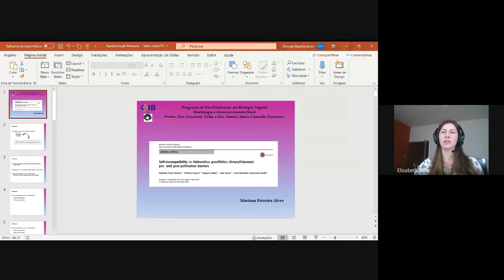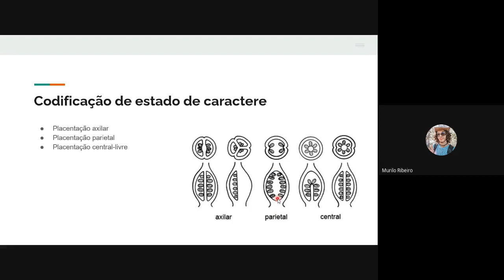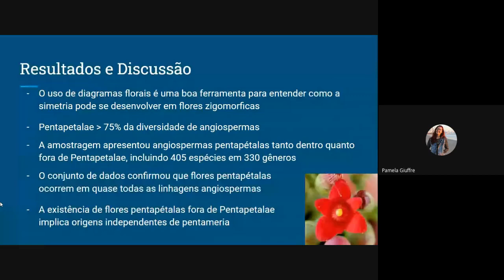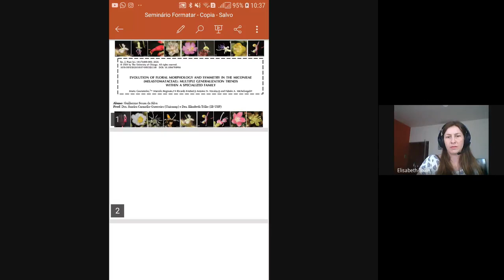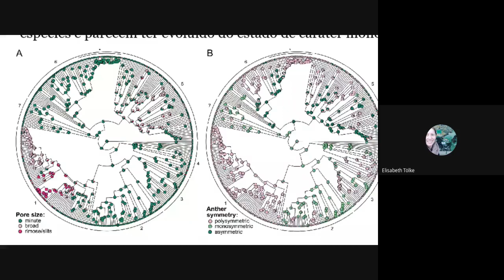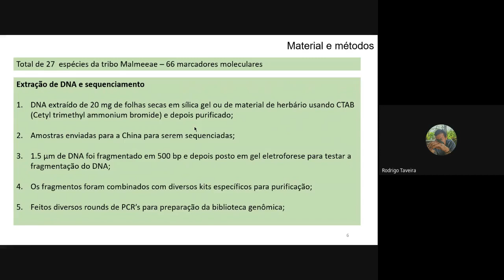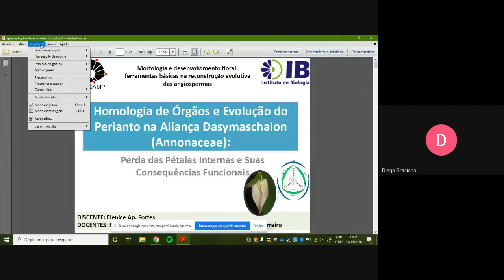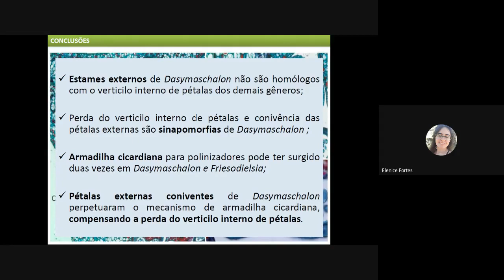Curso de Morfologia e Desenvolvimento Floral (Aula 12)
Disciplina ministrada pelo Programa de Pós-Graduação em Biologia Vegetal da Unicamp. Aula realizada no dia 23/10/2020.